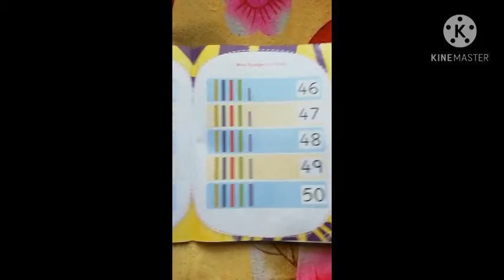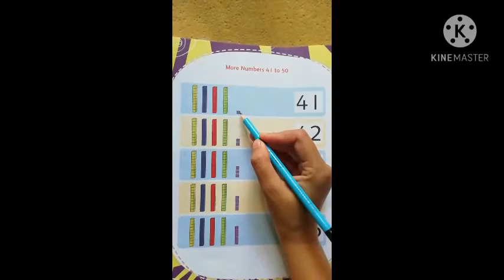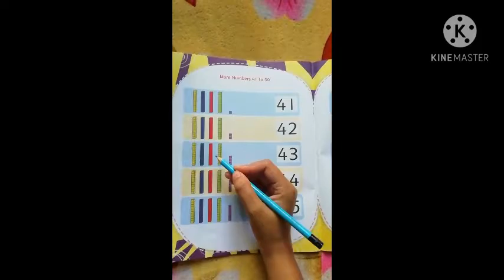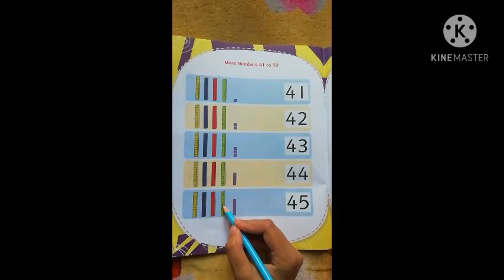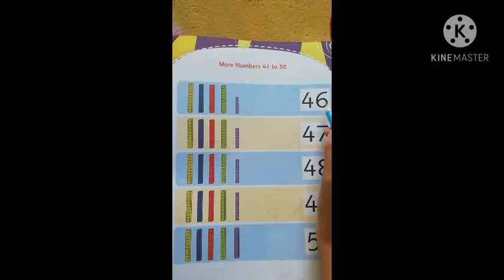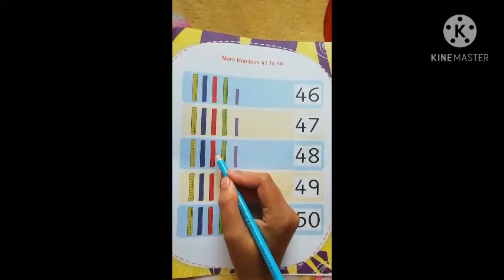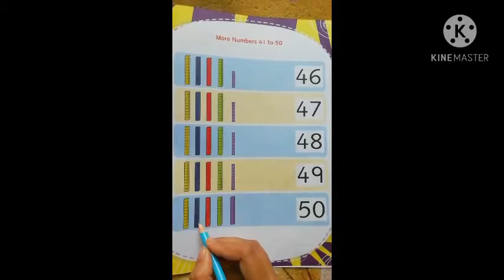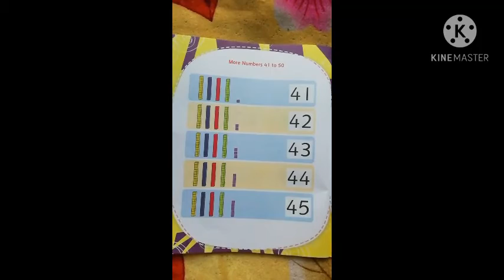LKG class mathematics coursebook(page number=70-71)